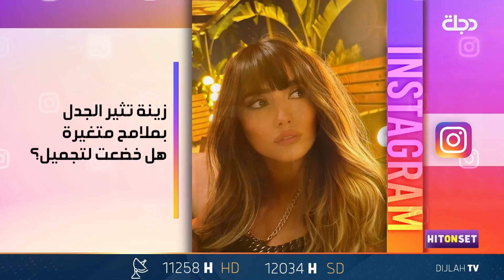الفنانة زينة تثير الجدل بملامح متغيرة هل خضعت لتجميل؟